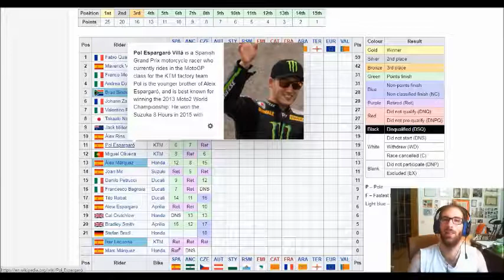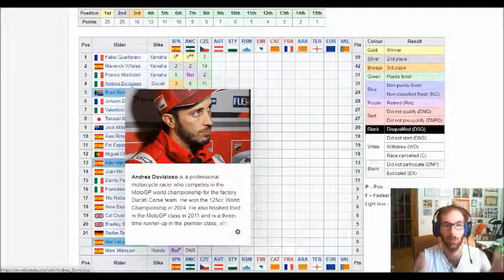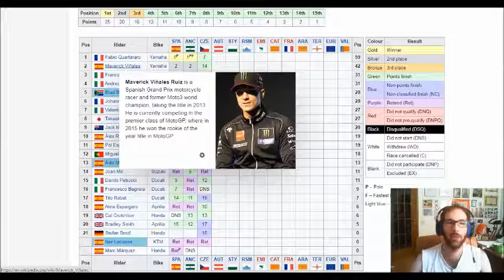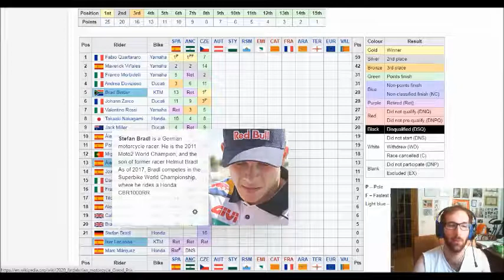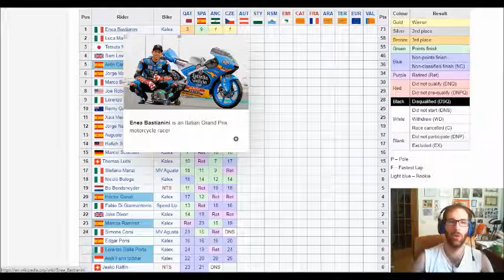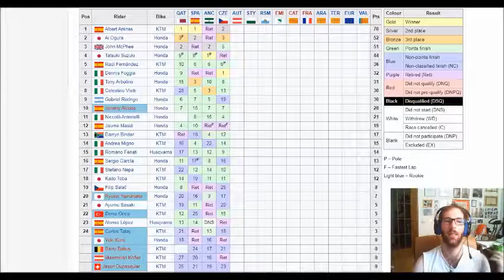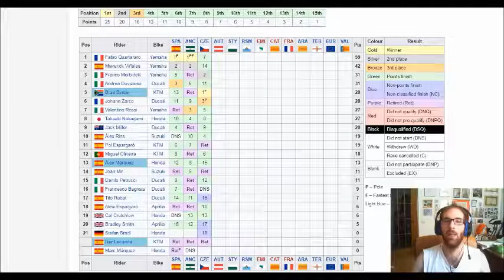Clamorosa vittoria di Binder in MotoGP a Brno! Podio per Morbidelli e Zarco, Ducati non pervenuta